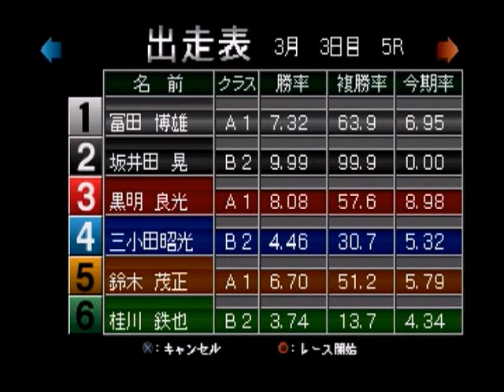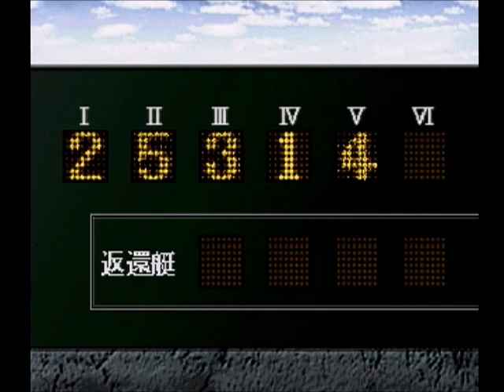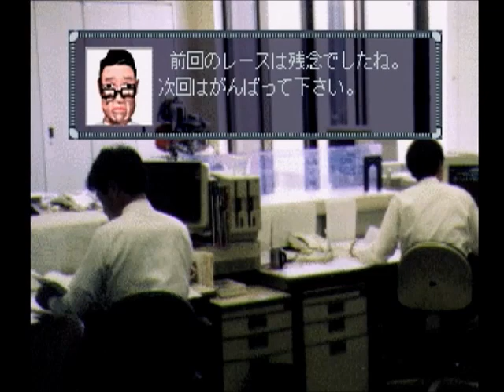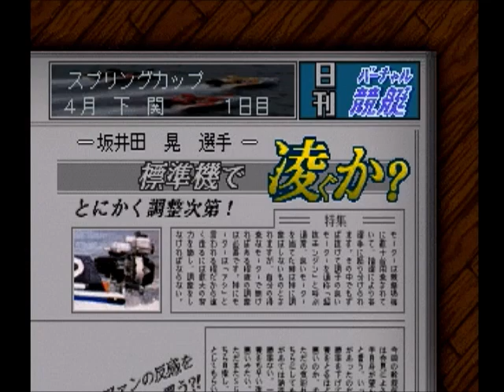【ボートレースゲーム】バーチャル競艇98 第3回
数年前にサブチャンネル(削除済み)や
別タイトルを当チャンネルに投稿しておりますが
再起のために再び挑戦します！

SG8大競走獲得まで
頑張っていきますので宜しくお願い致します🙇

デビューして3か月目
調子に乗るとだいたい事故が起こる
リアルでもあるあるだと思います。

次回動画で
翌月の斡旋は敢えて回避致します😓

＊注意＊
このゲームは実際のボートレースとルール等が異なりますので、それを理解したうえでお楽しみくださいませ。

1.「2秒まで」にスタートすればスタート正常(韓国か😓)
2.スピードがめっちゃ速いです😓
3.サイズ感等いろいろ変です😓